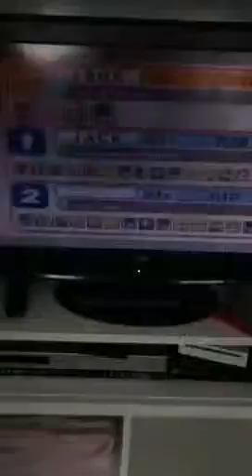Let's play super smash bros brawl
All about statues